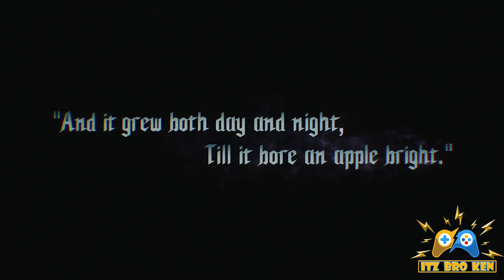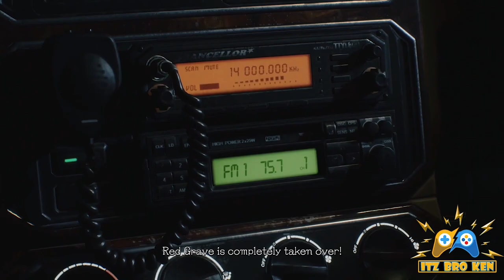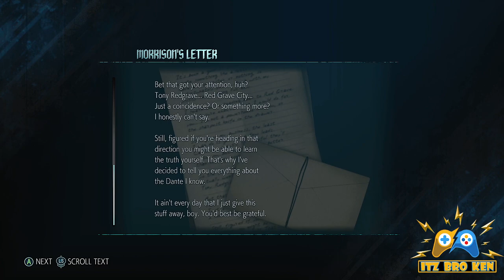DEVIL MAY CRY 5 Part 1 | Intro + 1 Hour Gameplay | No Commentary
DEVIL MAY CRY 5 Part 1 | Intro + 1 Hour Gameplay
No Commentary
1080p HD 60FPS